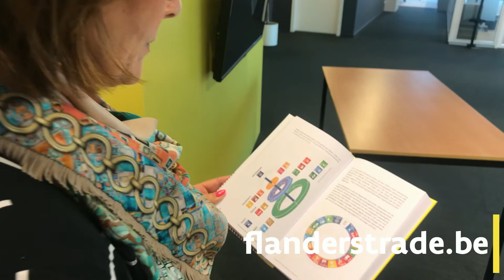Promovideo nieuwe publicatie 'Verduurzamen van internationaal ondernemen'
Ontdek hoe onze nieuwe publicatie 'Verduurzamen van Internationaal Ondernemen' (gelanceerd op 13 juni 2018 in het kader van de Exportbeurs) ook u kan helpen met het toepassen van de Duurzame Ontwikkelingsdoelstelingen op uw bedrijfsstrategie!